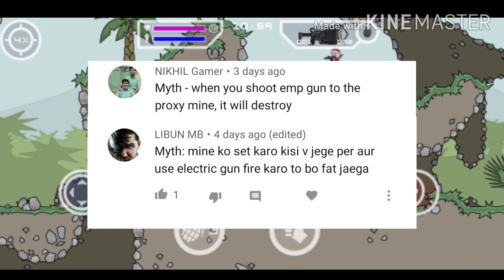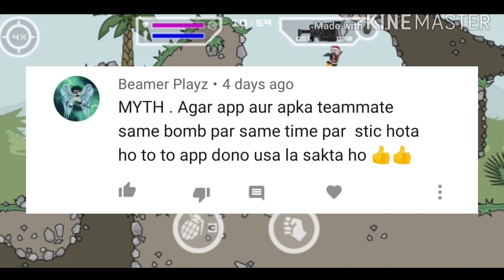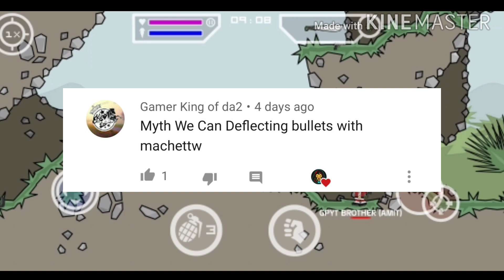MYTHBUSTERS #3 | DEFLECT BULLETS WITH MACHETE 😱 | MINI MILITIA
Hey guys here is the third part of mythbusters of mini militia.

Rec : Inbuilt Screen Recorder